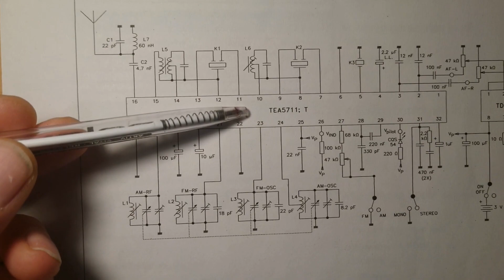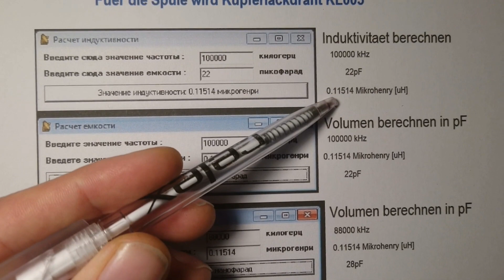Kupferlackdraht vorbereiten, Spule wickeln und löten - Digitale Steuerung Radio FM mit Platine #9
Ich verwende *Kupferlackdraht KL005* Durchmesser 0,5 mm, der ist Lötbar.
1. Ich werde die Spulenwindungen für den FM Frequenzbereich mit dem Programm *kontur32* ausrechnen.
2. Dann Kupferlackdraht zum Wickeln vorbereiten.
3. Die Spule wickeln.
4. *Hier ist wichtig.* An der Stelle, wo die Spule angelötet wird, muss ich den Lack vom Draht entfernen. Das passiert bei 400 °C. Ich erhitze den Lötkolben auf 400 °C. Mit dem Lötkolben und Lötzinn entferne langsam den Lack vom Draht.
5. Den Lötkolben bzw. Lötstation auf 300 °C stellen.
6. Am Ende werde die Spule auf der Platine mit dem Lötzinn verlöten.